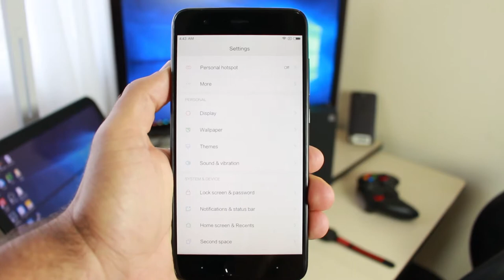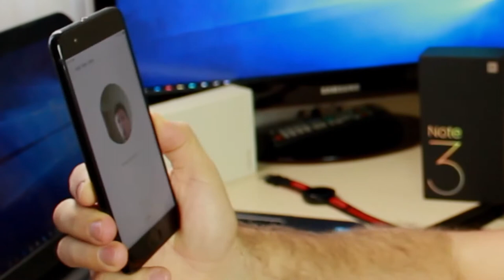Desbloqueio facial Mi Note 3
Xiaomi Mi Note 3 possui desbloqueio por face!
☑ Melhores cupons de descontos para Mi Note 3 de 64GB e 128GB abaixo:
▶ Xiaomi Mi Note 3 64GB ROM por R$1110.37 cupom: blogru069 use
▶ Xiaomi Mi Note 3 128GB ROM por R$1247.97 cupom: AMINOTE3 use

Pontos Negativos (Contra) do Mi Note 3 post completo no blog